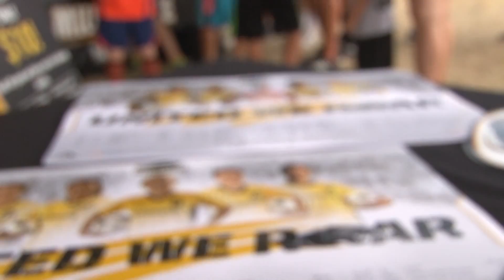UWM Day at the State Fair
A quick look at some fun times Athletics had during UWM Day at the Wisconsin State Fair!